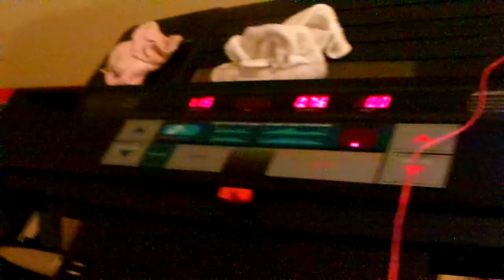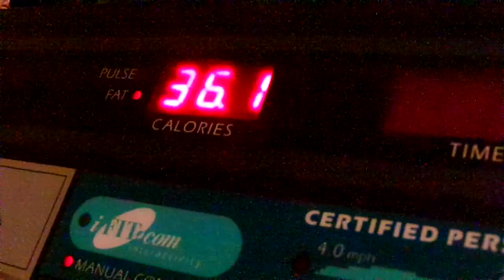Exercise Workout Time For 24 Minutes & 46 Seconds Amen